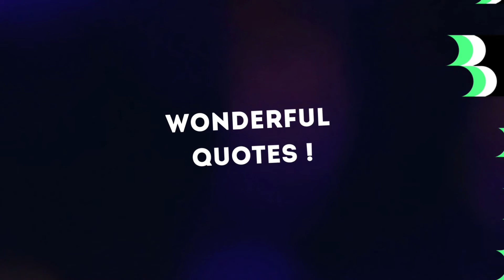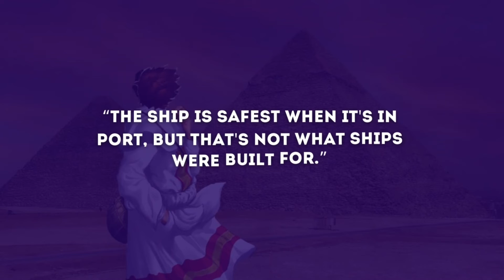The Alchemist by Paulo Coelho ► Pro Summary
The Alchemist | Summary & Analysis | Paulo Coelho

Paulo Coelho's masterpiece tells the mystical story of Santiago, an Andalusian shepherd boy who yearns to travel in search of a worldly treasure.

0000 Intro
00:14 Introduction to the book
00:30 Events of the novel
01:21 Shepherd Santiago Trip
01:58 Meeting the Alchemist
03:15 Santiago and the Sahara conflicts
03:53 Treasure Finding
04:55 wonderful  quotes from this novel

The Alchemist Video Summary
The Alchemist by Paulo Coelho ► Animated Book Summary
The Alchemist Summary (Animated)
Alchemist Book Summary in 5 minutes
The Alchemist by Paulo Coelho - Summary & Analysis
تلخيص رواية الخيميائي | باولو كويلو | رحلة لتحقيق الاحلام " The Alchemist in Arabic"
The Alchemist Book Summary by Paulo Coelho
The Alchemist - Paulo Coelho - Amazon
The Alchemist (novel) - Wikipedia
The Alchemist - Poche - Paulo Coelho - Achat Livre - Fnac